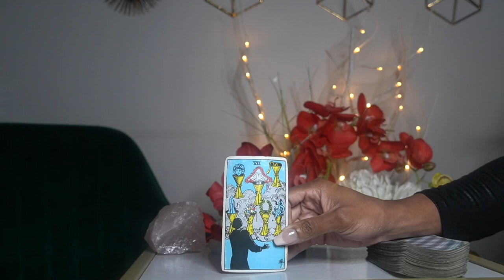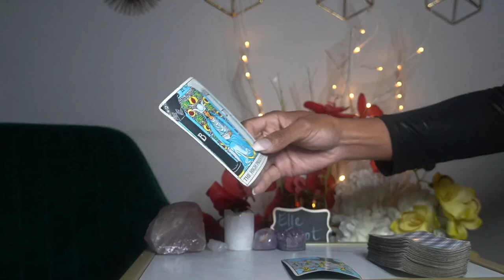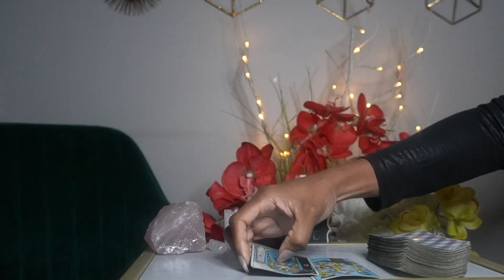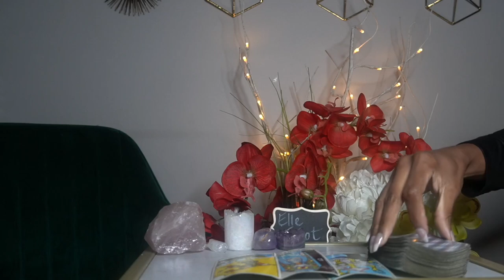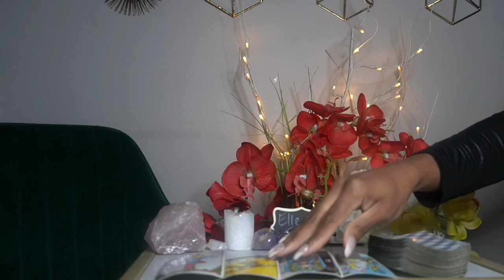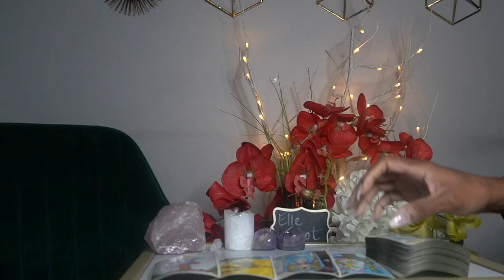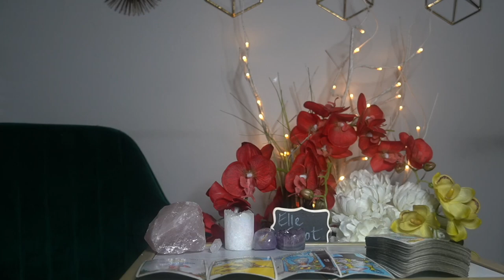PISCES AUG '21 SHORT SOMEONE HAS A SECRET PLAN!